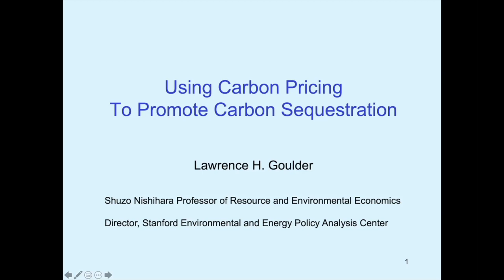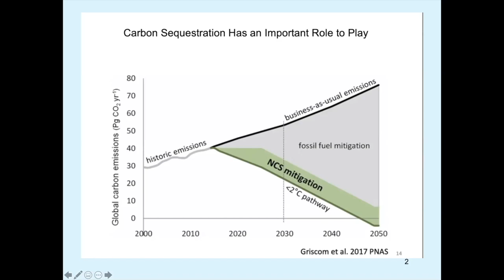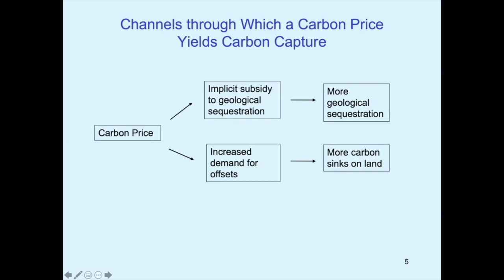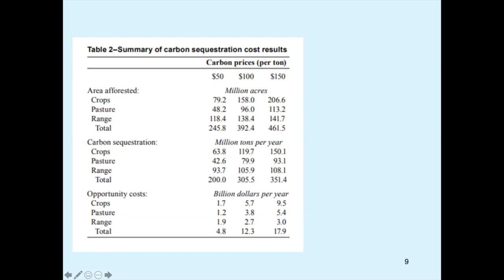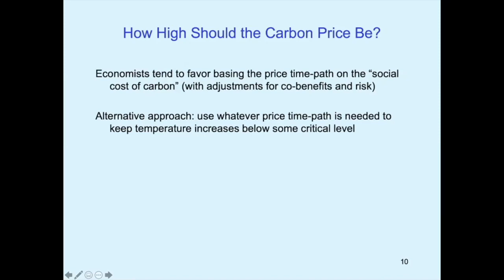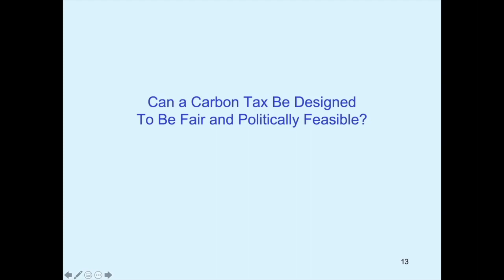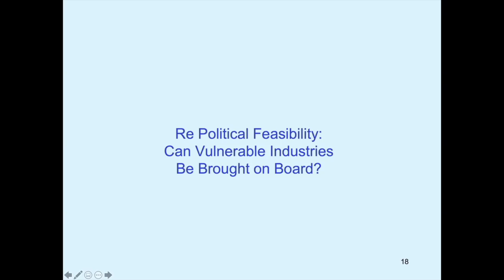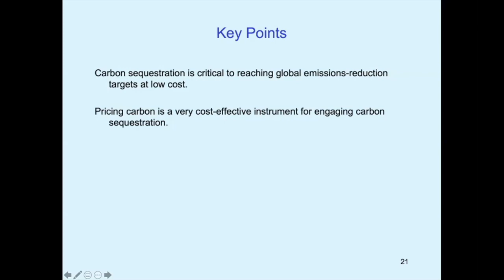Carbon pricing to promote CO2 sequestration | Larry Goulder | Global Carbon Management Workshop